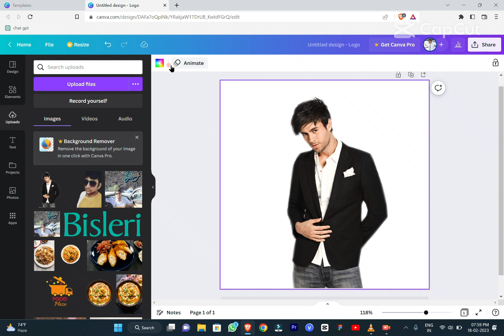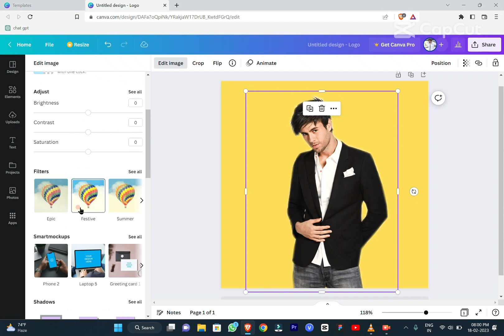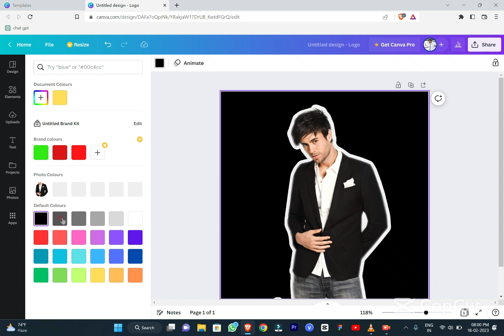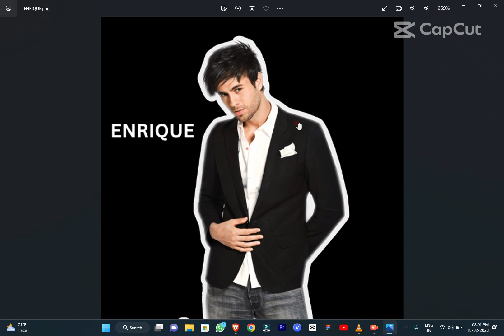How to Make youtube thumbnail